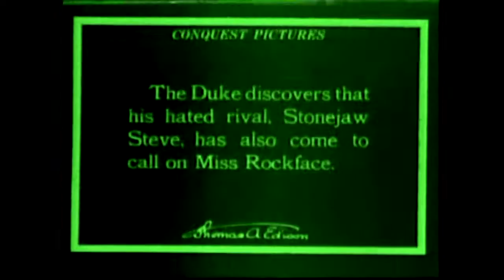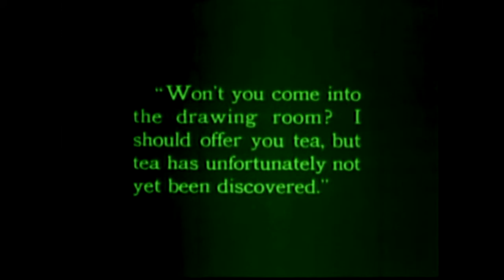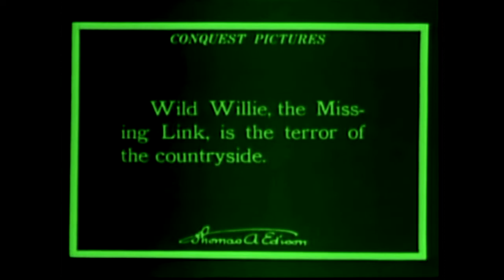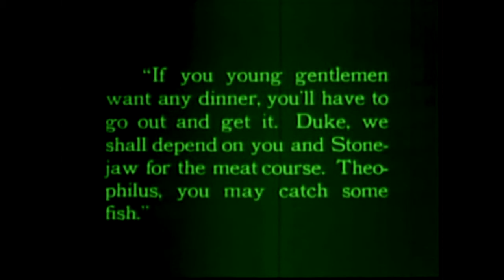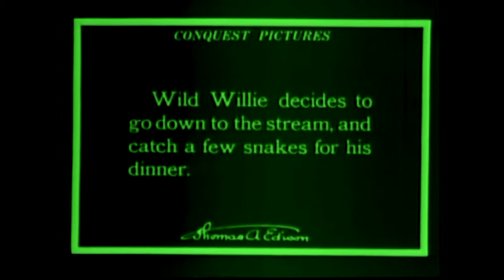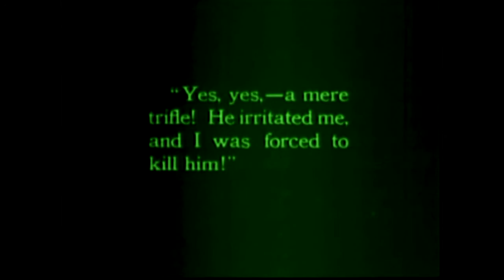El Dinosaurio y el Eslabón Perdido: Una Tragedia Prehistórica (1915) STOPMOTION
"El dinosaurio y el eslabón perdido: una tragedia prehistórica" es una película muda de comedia estadounidense de 1915 animada con stop motion realizada por Willis O'Brien. La película fue distribuida por la compañía cinematográfica de Thomas Edison Conquest Pictures en 1917.
Comienza con un hombre de las cavernas que va a regalar algunas flores a una chica de las cavernas. Fracasa cuando golpea un árbol. Sin embargo, él sigue adelante. Sin embargo, el "Héroe autonombrado" de la historia roba el corazón de la niña. Mientras tanto, un simio malvado parecido a un gorila llamado "Wild Willie", el eslabón perdido, los está mirando. Cuando el eslabón perdido va en busca de serpientes en el lago, donde está el dinosaurio, el dinosaurio mata al eslabón perdido después de una pelea y se va. Entonces el "Héroe" encuentra el eslabón perdido y se atribuye el crédito por matar a Wild Willie.